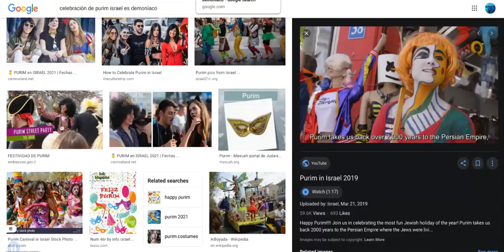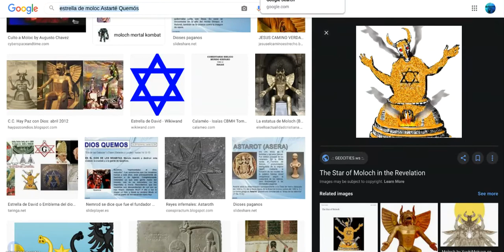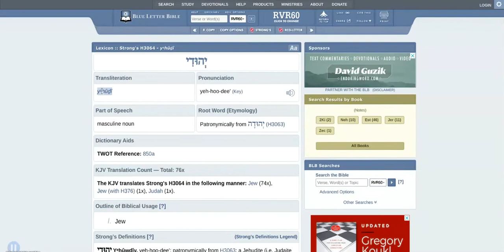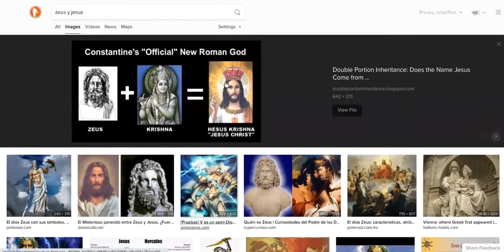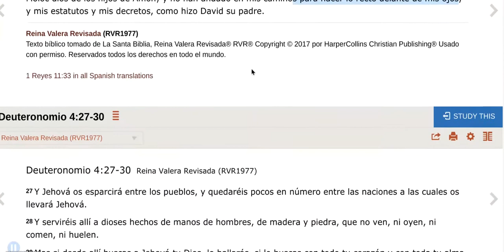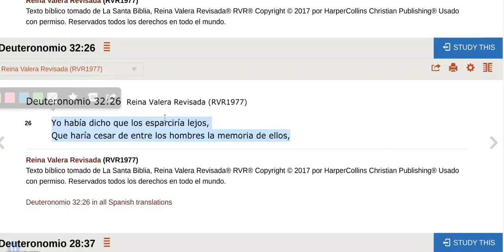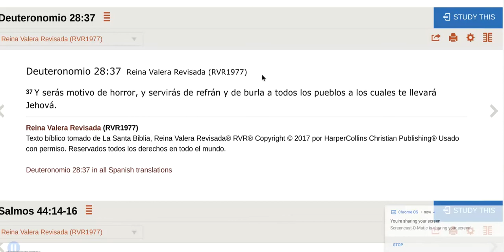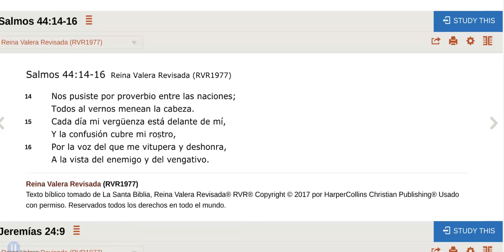Recuerda Y Proclama A Yashar'al (3 de 4)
Recuerda y proclama el nombre de Yashar'al. El nombre de Yashar'al fue cortado por Yahuah (Deuteronomio 28: 37/32: 26; Salmos 44: 14-16) tal como Él dijo que lo haría cuando fuimos y seguimos los ídolos y costumbres del mundo. Pero Él, en Su esplendor eterno, paciencia, justicia y cumplimiento de Sus promesas, siempre ha apartado un remanente. Un remanente equipado con Su palabra, presentada por los profetas de la antigüedad y Su Sabiduría eterna para guiar a Yashar'al de regreso a Él y para ser la luz (Turah) para Guy (gentiles/las naciones) de regreso al Padre, Su Turah y Sus fronteras sean partícipes de la oportunidad de Su Salvación (Isaías 11:12; 2 Esdras 9: 7-9).